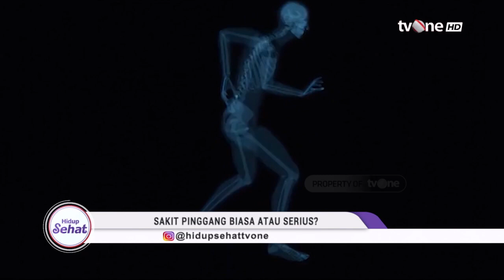Sakit Pinggang? Ini Posisi Bangun Tidur yang Tepat | Hidup Sehat tvOne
Hidup Sehat tvOne - Sakit Pinggang? Ini Posisi Bangun Tidur yang Tepat

Thankyou ☺❤
Hidup Sehat